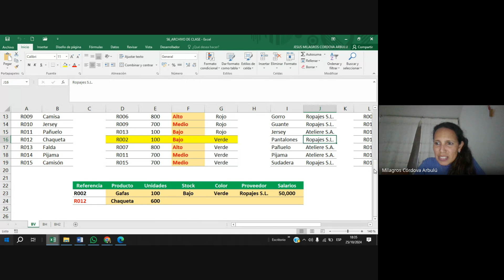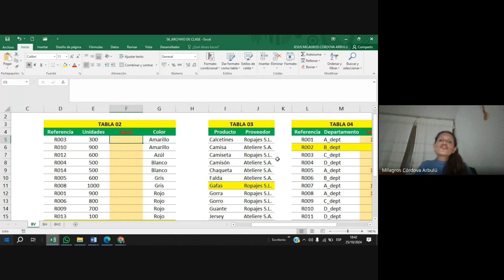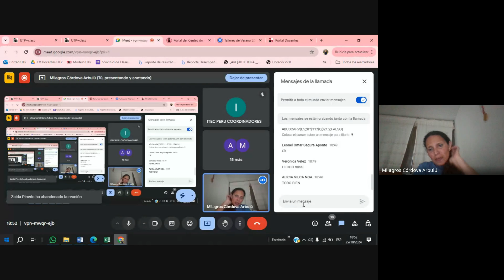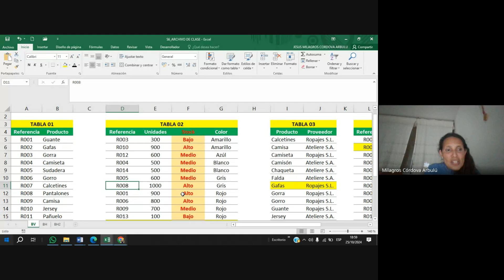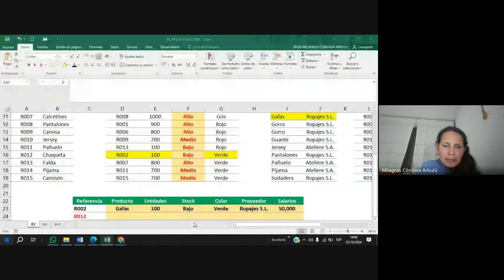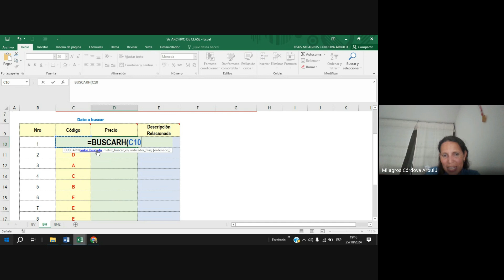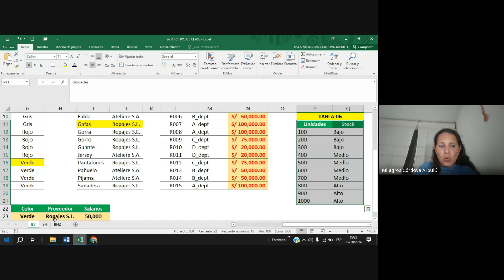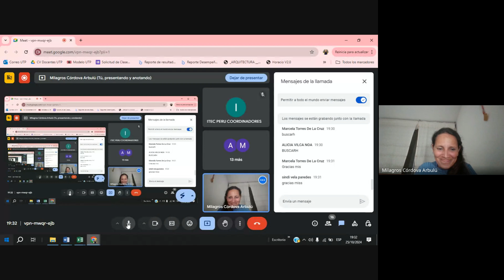CLASE 06 - OFIMÁTICA PROFESIONAL – NIVEL INTERMEDIO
🎓 Curso de OFIMÁTICA PROFESIONAL – NIVEL INTERMEDIO: Funciones BUSCARV y BUSCARH. 🎓

¿Quieres aprender a utilizar las funciones BUSCARV y BUSCARH en Excel para buscar y gestionar datos de forma más eficiente? 🔍 Este curso es para ti.